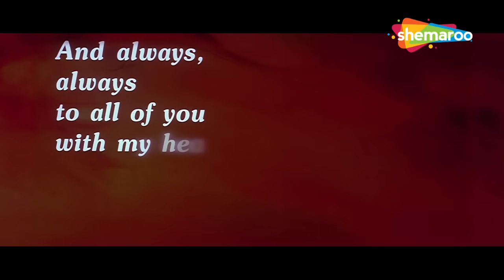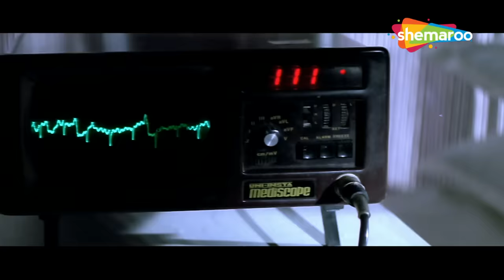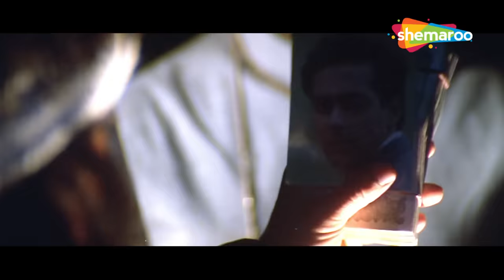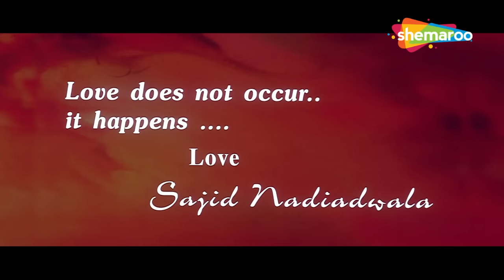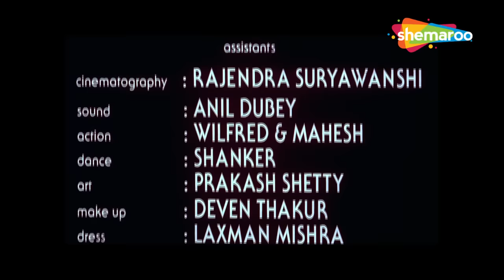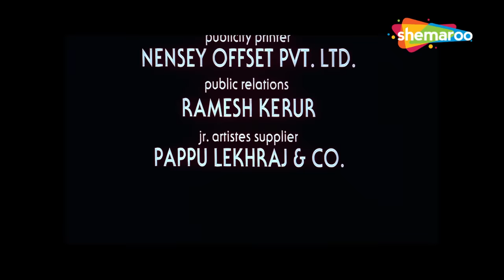Jeet {HD} - Salman Khan - Sunny Deol - Karishma Kapoor - Superhit Hindi Full Movie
Karan, a dreaded gangster, falls in love with Kajal, the daughter of his nemesis Prof. Siddharth. After initial hesitation Kajal reciprocates Karans advances and tries to reform him with her love. However, Prof. Siddharth forces Kajal to marry Raju, the son of his childhood friend, Ramakanth. Thus, Karan returns to his violent old days after suffering the heartbreak. Watch to know what transpires when Karan finds out that Raju is his next target. Will Karan kill Raju or stand guard for him against the odds?Watch to know more.  Watch to know more.